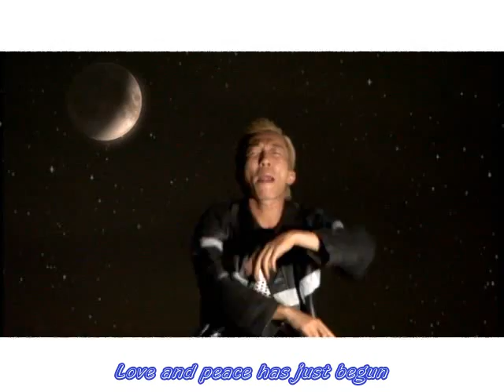Babamania - Doobee Doowop Communication (with lyrics)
I love this song! Watch in HQ: &fmt=18